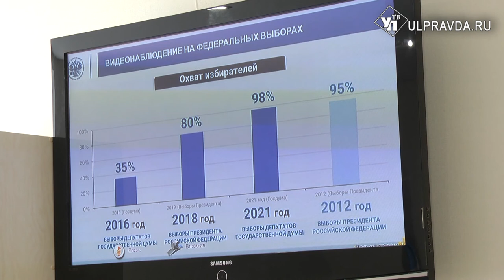За выборами в Ульяновской области проследит Центр общественного контроля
В России набирает обороты избирательная компания кандидатов в депутаты Государственной Думы. В середине сентября ульяновцам предстоит выбрать не только депутатский корпус, но и главу региона.